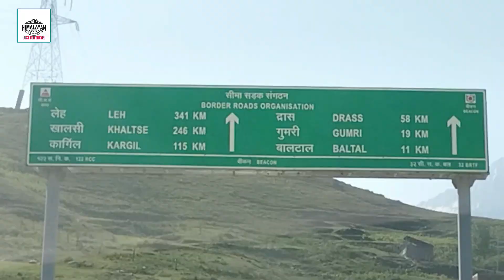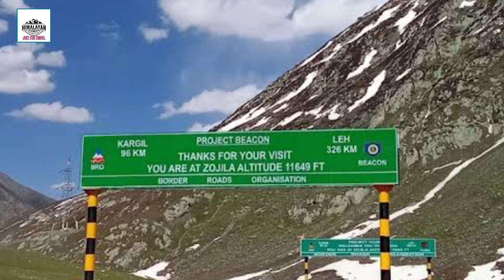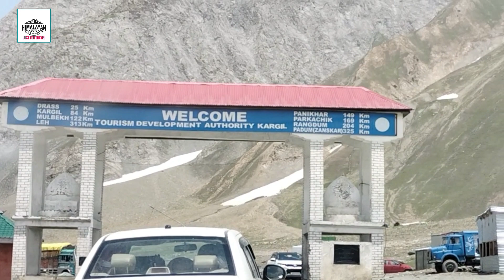SONAMARG TO KARGIL